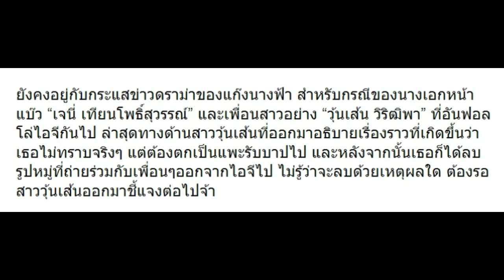สถานการณ์ล่าสุด “วุ้นเส้น” ลบรูปเพื่อนรูปนี้ ออกจากไอจีแล้ว